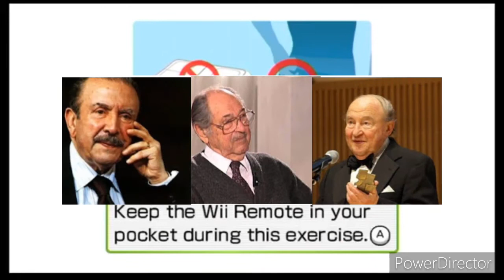The Parent Trap is Arcade Wii Fit Plush - Bernard Greenhouse Cello Masterclass